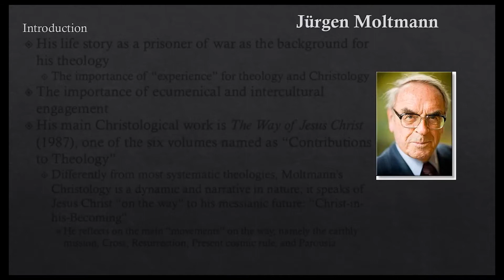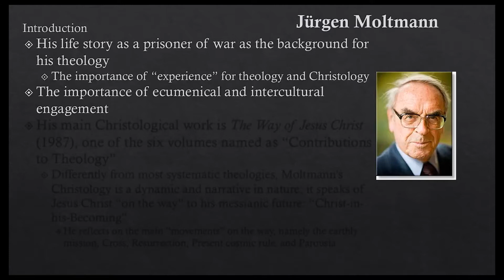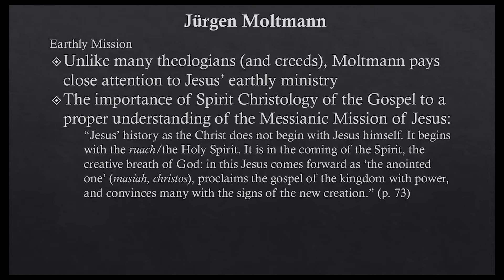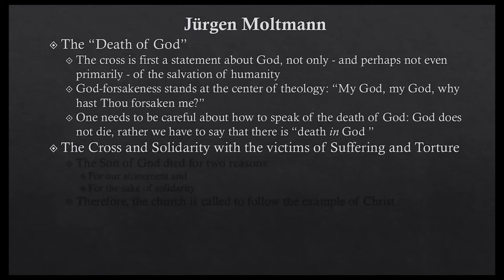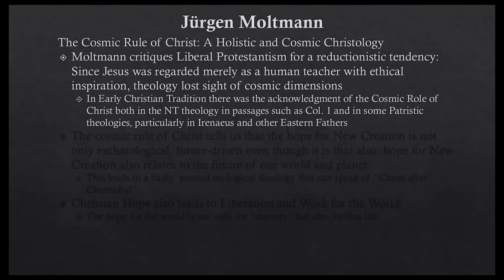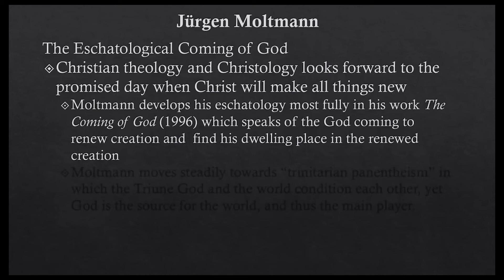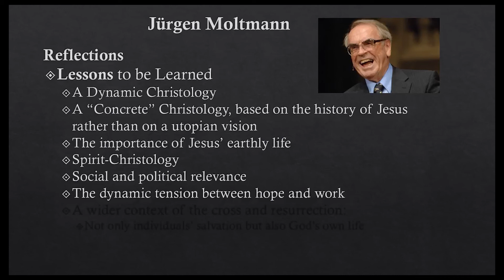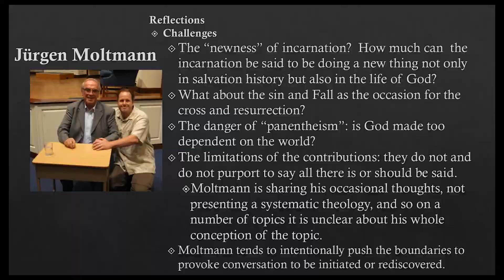HT501 05B Christology of Jürgen Moltmann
HT501 is a Fuller Seminary theology course that focuses on the doctrine of Father, Christ, and Spirit, who are Three-in-One, the Trinity. This course on Trinitarian doctrine and the particular Persons introduces key themes and explores the diversity of historic and contemporary thought.

This lecture discusses the Christology of theologian Jürgen Moltmann. Considered a key "grandfather" of liberation theologies, Moltmann's Christology is a dynamic interplay of Trinitarian life and engaged participation in and for this world that empowers us and invites us into a new life together with God and within this world.